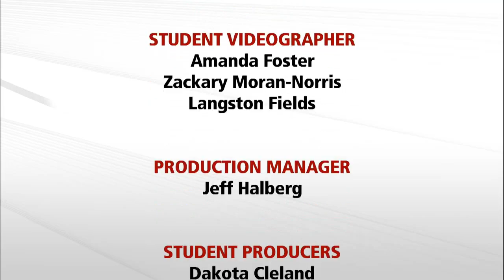Journalists' Roundtable 05/27/16